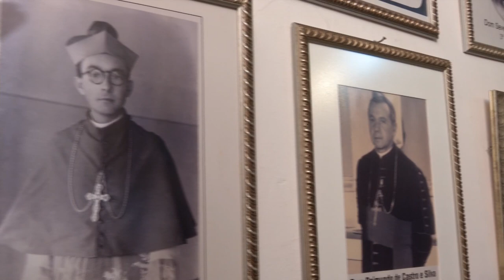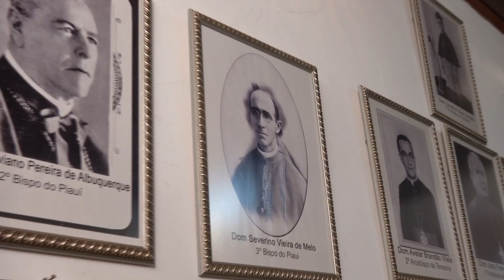VT MUSEU SACRO